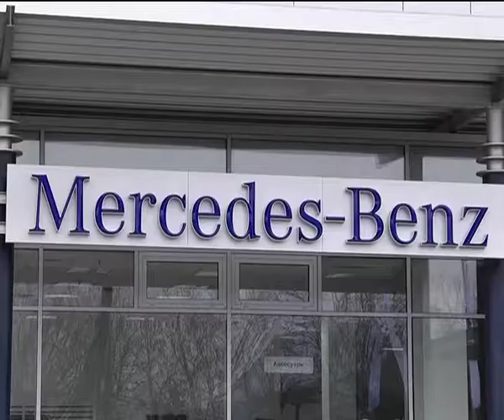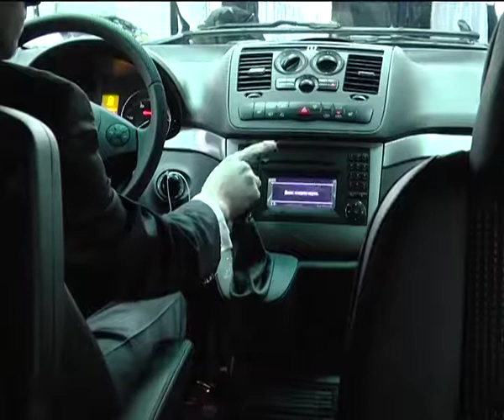Новини компаній: Mercedes-Benz 08.04.2013